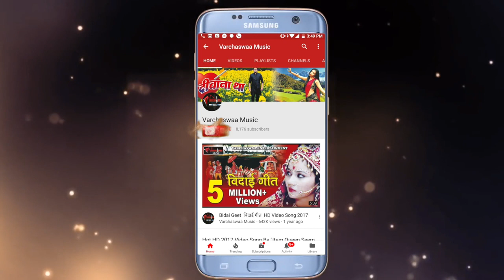Na Jane Kab Hum Ho Gae//ना जाने कब हम हो गए//Valentine day Song By Panchami Goswami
Song :-   Na Jane Kab Hum Ho Gae